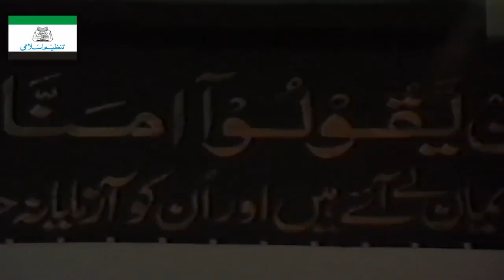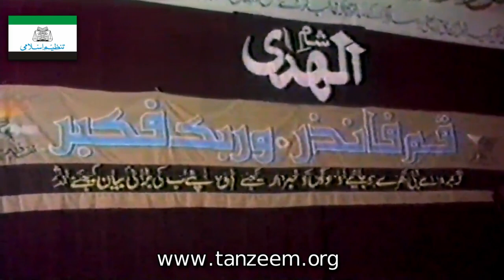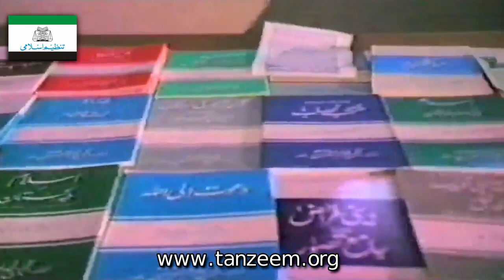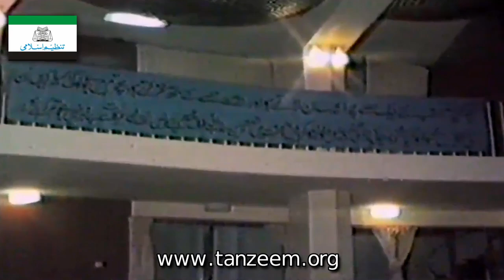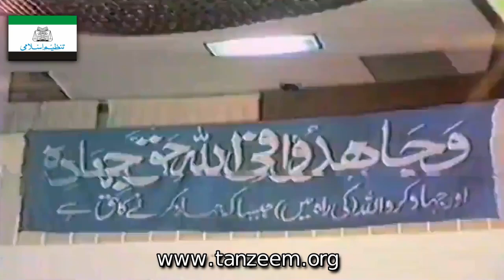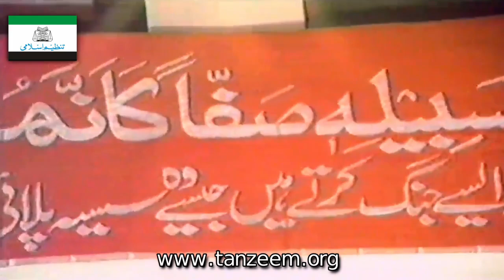Reality of Nifaq and it's Types Explained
Nifaq is a major concept of our Deen. What is it's reality and what are its types. Dr Israr Ahmed explains this concept in detail. Please watch this complete lecture in order to gain in depth understanding of this concept.

Other channels with similar content.